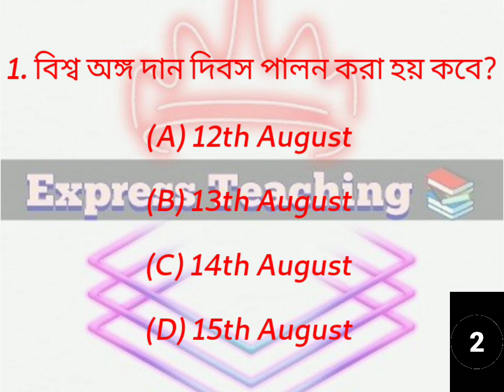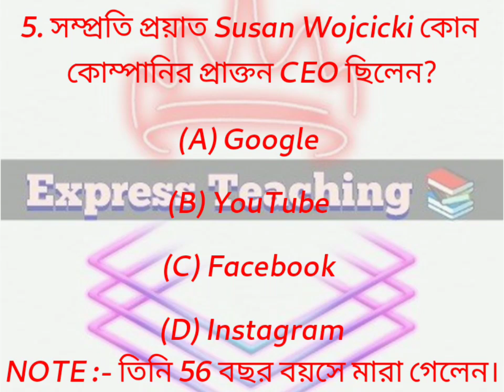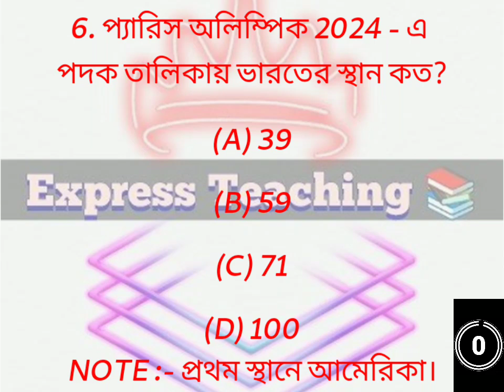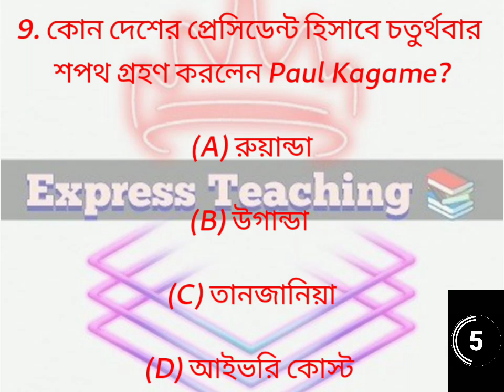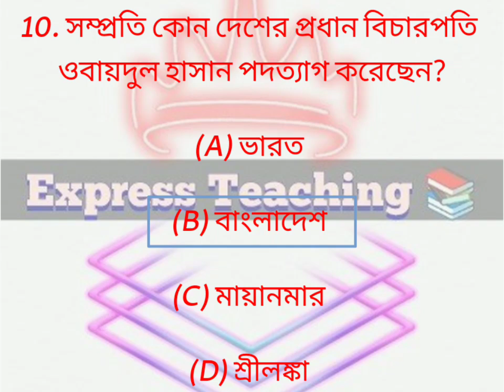Express Teaching 📚 Daily Current Affairs for Students ❤️dailycurrentaffairs2024